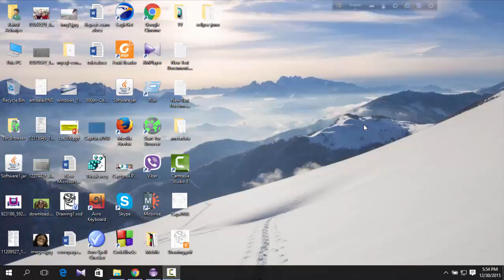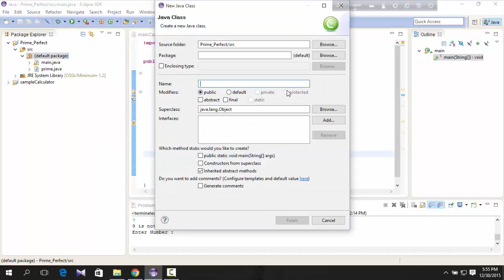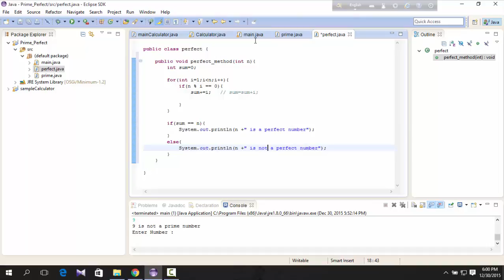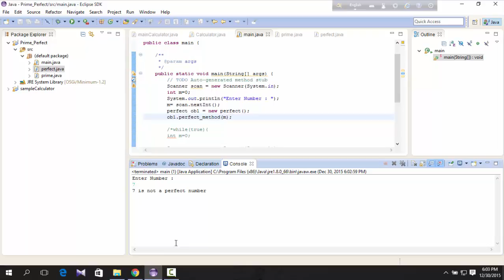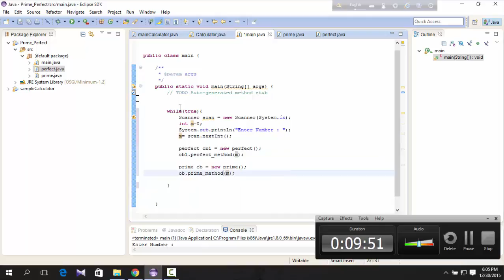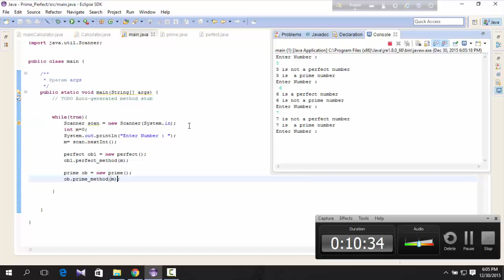java bangla tutorial (part 5) || prime perfect checker in java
Java programming in Bengali(বাংলা)
Java programming
Java tutorial for beginners
জাভা বাংলা টিউটোরিয়াল
বাংলায় জাভা
java tutorials for beginners getting started
java programming tutorials for beginners
java Programming Language Tutorials
java tutorial for beginners ppt
Online java Programming Tutorial for Beginners
java tutorial for beginners video
A java Tutorial for Complete Beginners
Java Bangla Tutorial
Bangla java Tutorial
Java Tutorial for beginners Bangla
Java In Bangla
Java Language Bangla
Java Programming Bangla